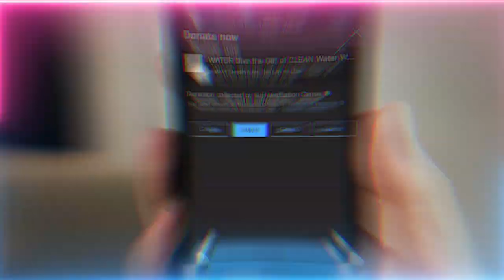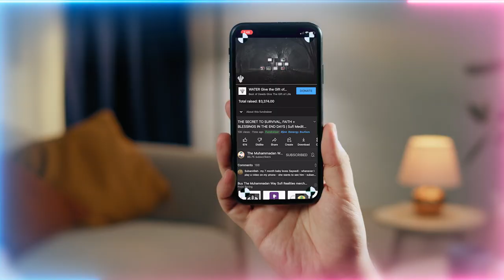Companions of Elephant Versus Companions of Cave | Surah Fil & Surah Kahf | Sufi Meditation Center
Realities of Safar - the second Lunar Month

Talk Chapters :
00:00 Immensity of the Month of Muharram which we just passed
01:04 Opening of the Month of Safar - Entering the Cave
01:44 Our journey and safety is inward towards the heart
02:51 Love of the Prophetic reality draws us like a magnet into the heart
05:18 The symbols of Hajj are all for our inner reality
07:04 The difficulties outside are an expression of love for you to focus within
07:52 As before Hajj (pilgrimage) was a 12 months long journey, we spiritually do that
09:10 The love of all prophets within the heart and their eternal message
10:12 The Majestic light of Safar and how it shakes everything outside and dresses the inside
11:50 Realities of the awrad (daily practices) of Safar which has Surah Fil to Protect the Heart
14:19 When Allah’s (AJ) light occupies the heart the Nabiyeen (prophets), Siddiqeen (truthful), Shuhada (witnesses), Saliheen (righteous) will all be with you
15:44 Summary of lecture

Recorded : 20220825